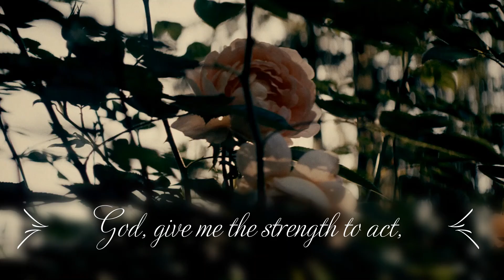Lenten Pause - March 17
Join us for a time of reflection, scripture and prayer.

Readings:
Psalm 107
Part One (VU 831)

Prayer
God Works in Our Waiting
by Anne Hines
from Why I Believe:
Daily Devotions on Faith & Discipleship
Edited by Alydia Smith.